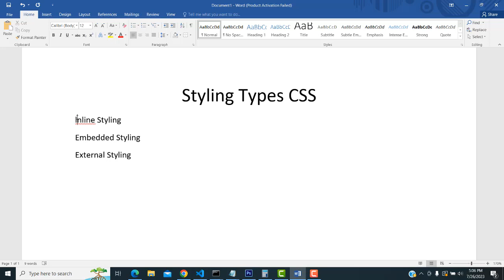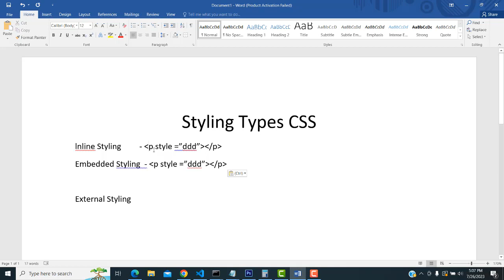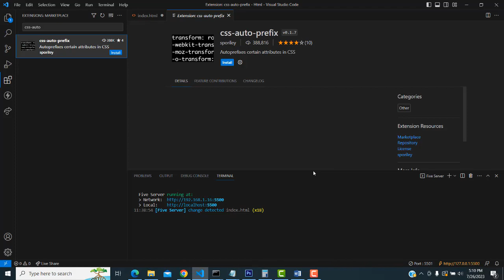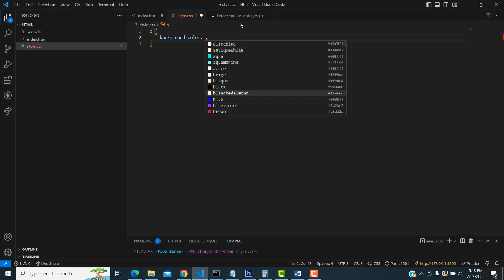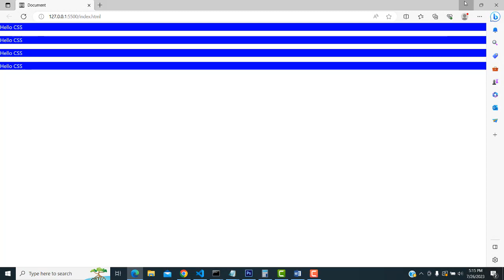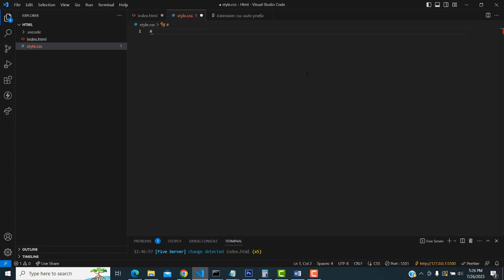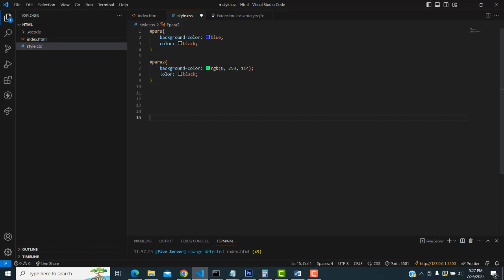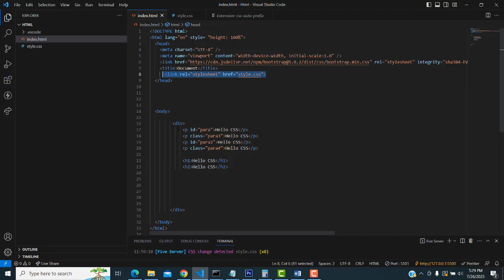CSS Tutorial Tamil for Beginners Part 1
Html 5  Tamil for Beginners